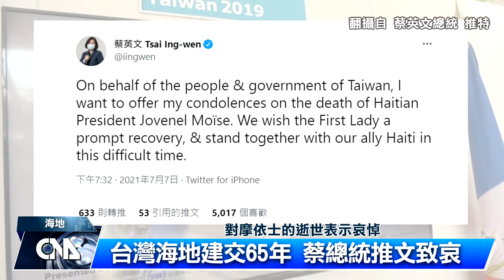海地總統遇刺身亡 第一夫人重傷｜中央社影音新聞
友邦海地總統，53歲的摩依士，7號凌晨傳出在自宅遇刺身亡，第一夫人瑪婷也受重傷，送往美國邁阿密治療，消息震驚全球。海地警方初步追查，表示涉嫌暗殺總統的人，已有4名傭兵遭到擊斃，另有2人落網。

完整報導請看:
👉海地總統遇刺身亡 蔡總統哀悼：堅定和友邦風雨同路
👉友邦海地總統遇刺身亡 第一夫人重傷將送美治療
👉海地總統遇刺身亡 警方：擊斃4傭兵 另逮捕2人【更新】
👉友邦海地總統摩依士遇刺身亡 臨時總理接管國家【更新】